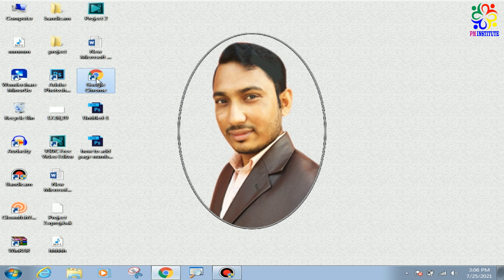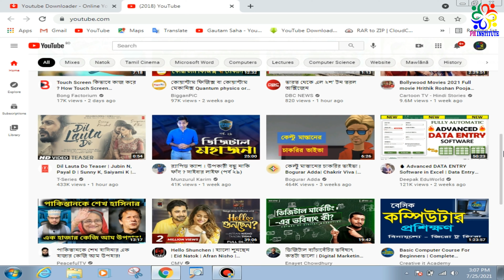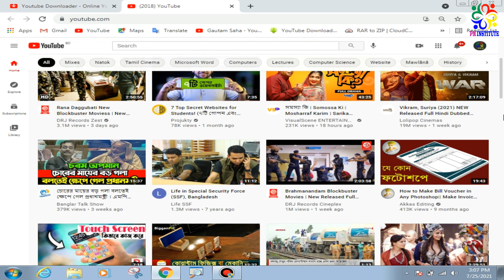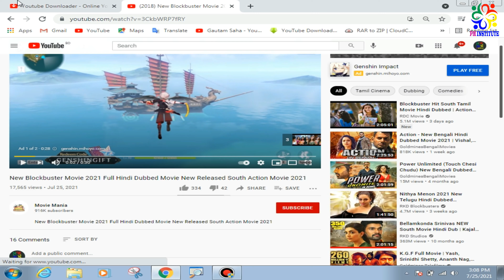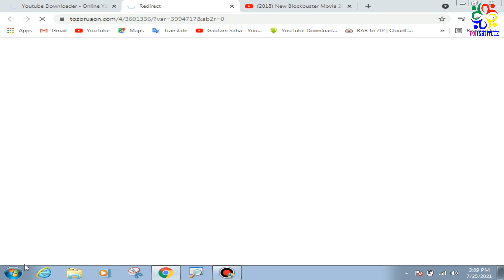youtube video download